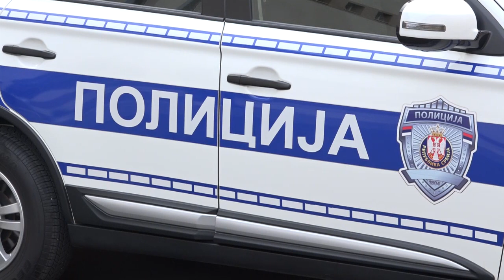22.09.2021. Bezbednost u saboraćaju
Na poligonu osnovne škole „Aleksa Dejović“ u Sevojno pripadnici saobraćajne policije Policijske uprave u Užicu, obučavali su učenike ove škole o bezbednom učestvovanju u saobraćaju. Time je ujedno i završeno obeležavanje Evropske nedelje mobilnosti.

STUDIO ČAČAK

Adresa: Skadarska 7/3, 32000 Čačak

STUDIO UŽICE